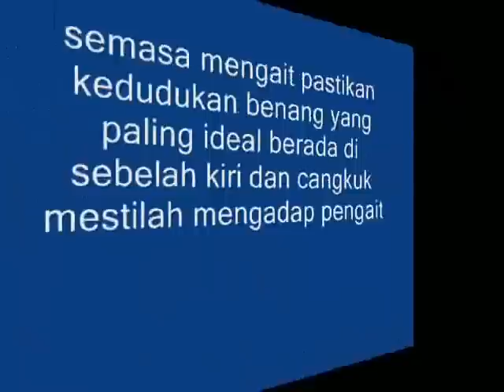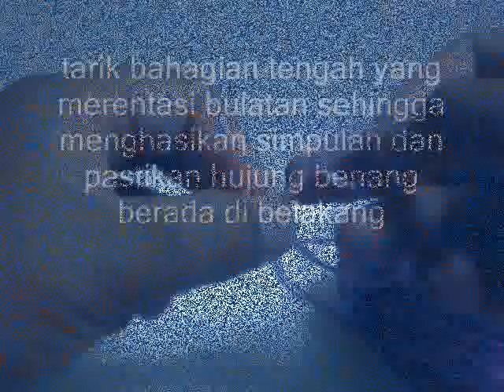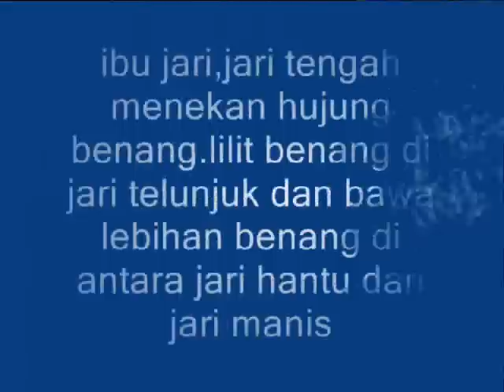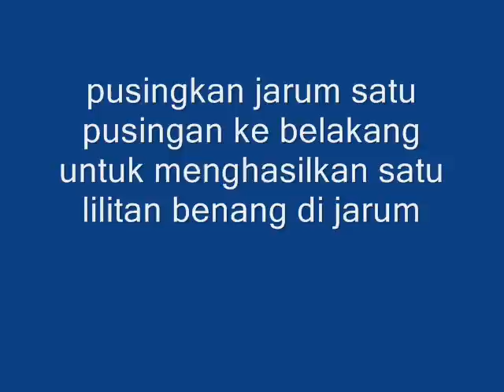simpulan permulaan mengait 0001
asas mengait bagi anda yang ingin belajar kait jarum satu/krusye (crochet).